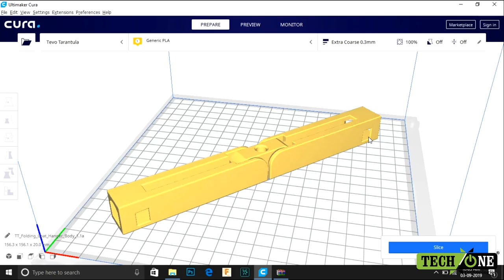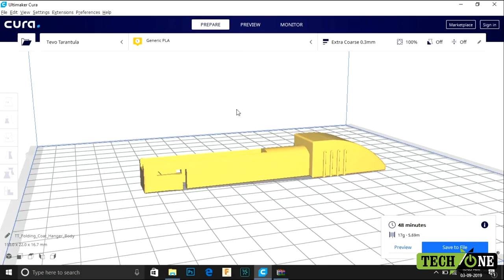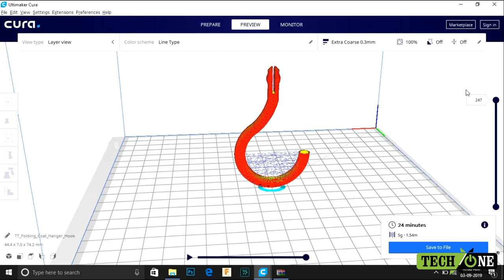3D Printed Portable Dress Hanger | Prototypeing | 3D modeling | Foldable hanger | Life hack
We TechOne Technologies are the group of engineering students established in 2018,We helps the students and public to upgrade there innovations with the latest technologies,we do work shop sessions for students and public in different technologies

Camera :Vipin VV
Editing:Rashid kaniyambetta
location: M-DASAN Institute of technology ulliyeri

TechOne technologies